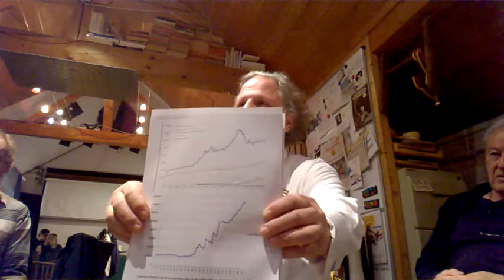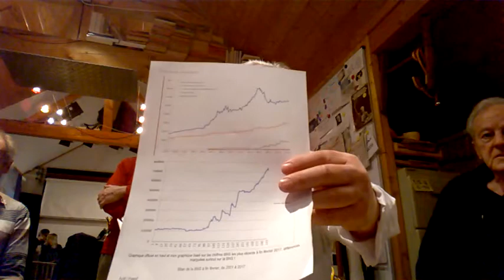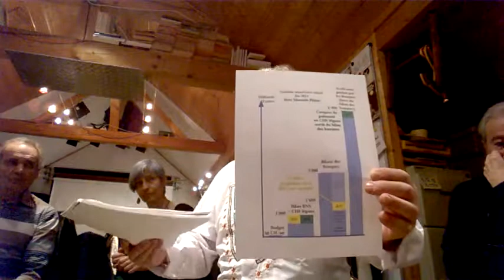AG C-PIC: Scandales BNS 2017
Avec notamment MM Narcisse Niclass, Blaise Rossellat et François de Siebenthal. Pour une finance humaine intégrale respectueuse des plus faibles et de la nature. Coopérative bancaire suisse intégrale. Exposé du 16 mars 2017 à Nierlet-les-Bois, Canton de Fribourg, Suisse à l' AG de C-PIC voir le
Le programme est toujours en 3 temps, accueil et rencontre.  45' pour la partie officielle, la partie échanges  puis on termine par un buffet pour nouer des liens.
www,monnaie-pleine.ch
Propositions du collectif AAA+ pour l’AG de la BNS 2017

Comme en 2016, le collectif AAA+ a déposé dans les délais une série de propositions d’actionnaires, signées par au moins 20 actionnaires en vue de les mettre au vote lors de l’AG 2017.

Voici la liste résumée avec les liens vers les versions complètes:

Proposition d’actionnaires en vue de l’ouverture d’une procédure de révision de l’article 46 alinéa 2 lettre c de la loi sur la Banque nationale portant sur les tâches de la Direction Générale pour une gestion en interne des actifs. (3A2017-01)

Proposition d’actionnaires en vue de l’ouverture d’une procédure de révision de l’article 46 alinéa 2 de la loi sur la Banque nationale portant sur les tâches de la Direction Générale pour une gestion éthique des actifs.
(3A2017-02)

Proposition d’actionnaires en vue de l’ouverture d’une procédure de révision de l’article 31 alinéa 1 de la loi sur la Banque nationale portant sur la répartition du bénéfice.
(3A2017-03)

Proposition d’actionnaires en vue d’ajouter 3 candidats à l’élection de membres du Conseil de Banque.
(3A2017-04)

Proposition d’actionnaires en vue de l’ouverture d’une procédure de révision de l’article 47 alinéa 2 de la loi sur la Banque nationale portant sur l’indépendance de l’organe de révision. (3A2017-05)

Proposition d’actionnaires en vue de la mesure et de la publication par la BNS de la totalité des revenus du seigneuriage.
(3A2017-06)

Proposition d’actionnaires en vue de l’ouverture d’une procédure de révision de l’article 5 alinéa 2 de la loi sur la Banque nationale en vue de la mesure et de la publication par la BNS de la totalité des revenus du seigneuriage. (3A2017-07)
• Evaluer • Conseiller • Accompagner • Promouvoir
En quatre étapes d’une manière active, nous apportons un soutien logistique aux inventeurs-entrepreneurs et porteurs de projets. Nous vous invitons à rejoindre notre cercle de coopérateurs.
Notre initiative privée met en contact les créateurs et les investisseurs. Notre réseau de compétences s’appuie sur un environnement bien établi et bénéficie du travail et de la notoriété de
Comme toute coopérative, elle est appelée à grandir. Notre structure est ouverte et transparente. Notre but réaliste est clair. Notre organisation découle de la somme des expériences de ses membres fondateurs.

Avoir une idée, c’est bien. La réaliser c’est mieux !

La communication au service des créateurs d’entreprises et des porteurs de projets. Tout ce qu’il faut savoir pour intégrer votre communication globale à votre marketing et épauler votre service vente et soigner vos relations publiques.

Télécharger gratuitement L’Ouvre-Boîte

Ch. de la Fenetta 20
CH-1772 Nierlet-les-Bois

Fiches pratiques
Ces 3 fiches pratiques guideront vos actions au service de la communication de votre entreprise et de vos projets. Consultez :

• Fiche expo

• Fiche manif

• Fiche mailing